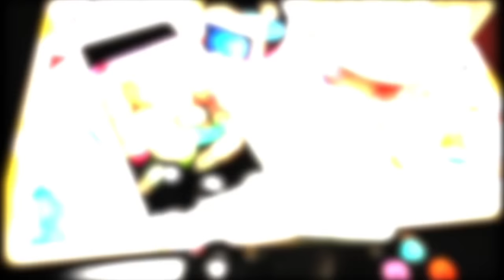Extortion Gta Menu Latest Update v3.9 [1.27/1.28] Showcase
●▬▬▬▬▬▬▬▬▬▬ஜ۩۞۩ஜ▬▬▬▬▬▬▬▬▬▬●
▓▓▓▒▒▒░░░ Open This Dank Description! ░░░▒▒▒▓▓▓
●▬▬▬▬▬▬▬▬▬▬ஜ۩۞۩ஜ▬▬▬▬▬▬▬▬▬▬●

★COMMENT MAKE SURE TO COMMENT TOO★

►HOW TO JOIN MY MODDED LOBBIES?
★Join my crew (TBB2), when I’m online I live stream,
so join me by finding me at crew list in pause menu.
I can’t accept no more people, because its way too many.★

►PS4 GAMERTAG:
★ITZALBII_23ANON

★2018 GOAL?

★KIK ONLY SERIOUS MESSAGES:
itzalbii_23

itzalbii23

itzalbii_23

itzalbii_23